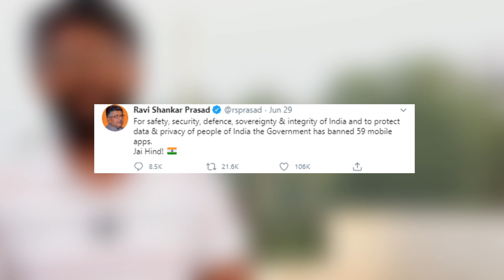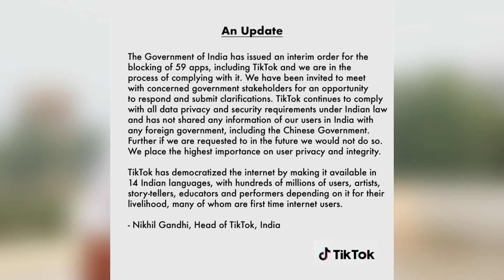Tiktok Banned in India is Not Real Solution ....!!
Tiktok and 59 other chinese apps banned in India by Indian government and this is a really great decision for our safety.
But in this video i talked about some actual problem with tiktok like content & platforms.